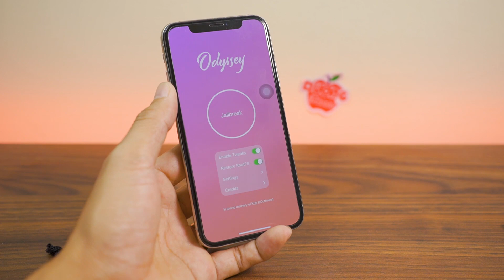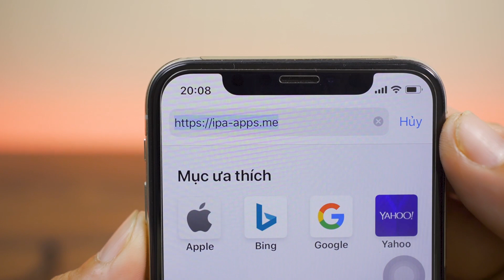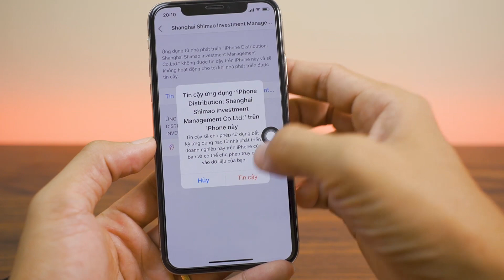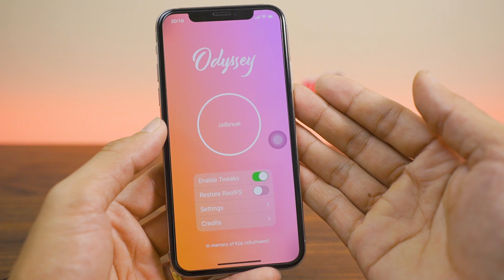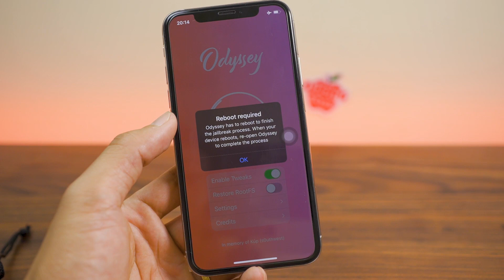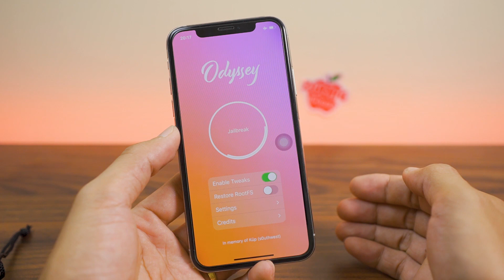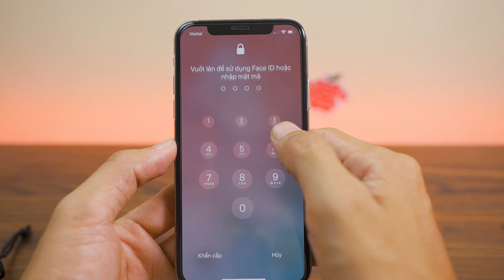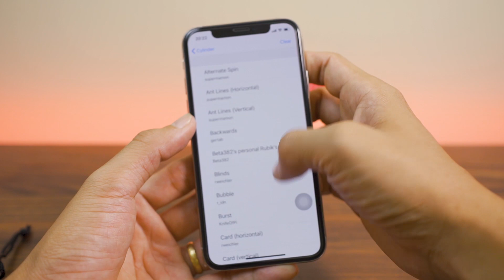Odyssey jailbreak iOS 13.0 đến iOS 13.7 [Jailbreak trực tiếp]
★ Vừa có một bản jailbreak iPhone hoàn toàn mới có tên là Odyssey jailbreaks, hiện tại là phiên bản v1.2, công cụ này có thể jailbreak được đại đa số các thiết bị từ iOS 13.0 tới tận 13.7 (tất cả ios 13 luôn đó). Các iOS 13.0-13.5 thì đã được nâng cấp, cải thiện độ tương thích, còn 13.5.1 tới 13.7 thì vừa mới được cập nhật. Jailbreak xong thì sẽ có Sileo chứ không phải Cydia, mà Sileo thì cũng như Cydia thôi, chi tiết mời các bạn xem mình hướng dẫn trong video nhé, mình đã nói khá kĩ.
Nhanh tay lên nếu không sẽ bị Apple thu hồi chứng chỉ. Chúc các bạn jailbreak thành công!
SHARE công khai cho mọi người cùng biết nhé!
✔ © Bản quyền thuộc về Dương iPhone Youtube Partner.
✔ © Copyright by Duong iPhone ☞ Do not Reup./.